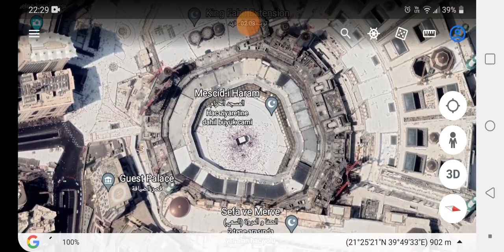Mekke city tour / Kabe / Saudi Arabia city / Google Earth maps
Saudi Arabia city mekke city kabe